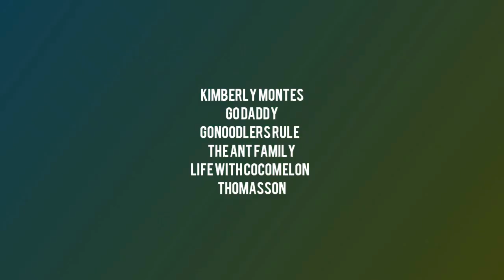Mj FLOWERS and rocket ALPH:the truth of legend (part 21) credits